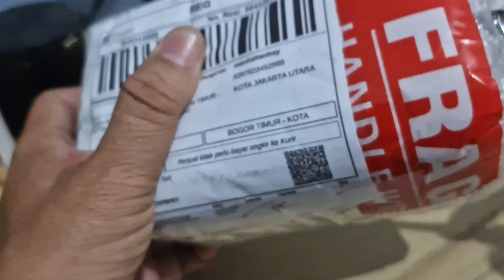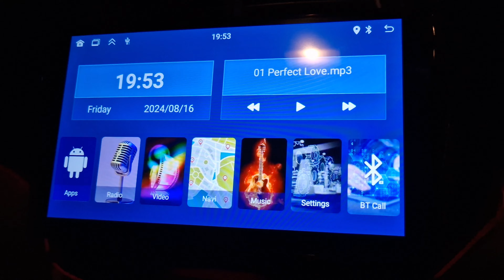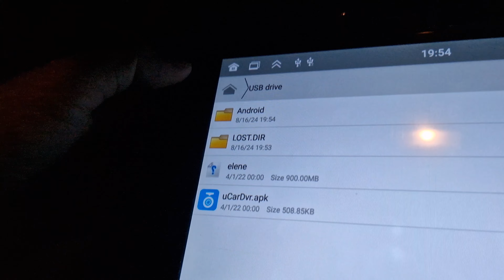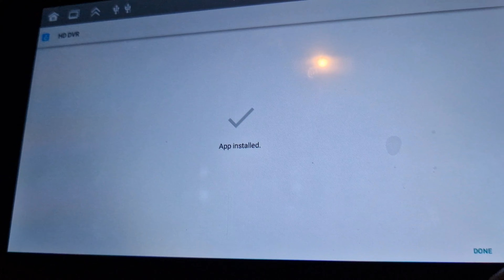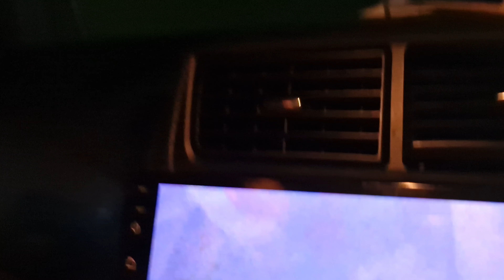Tutorial Pasang & Setting Dashcam Depan Merk "DHD" Sekaligus Berfungsi Sebagai DVR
Pemasangan & setting camera sekaligus DVR di connect dengan Head Unit mobil, agar terhindar dari peristiwa yang tidak diinginkan